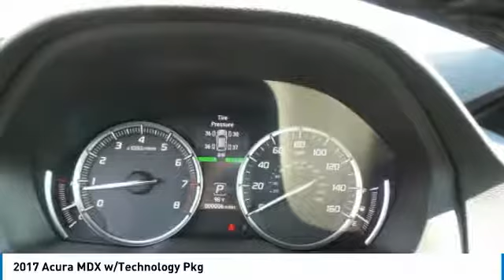2017 Acura MDX 3M44617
2017 ACURA MDX Indianapolis, IN
Stock# 3M44617

The 2017 Acura MDX has been completely redesigned and ups the bar for luxury. The SUV is powered by a 290hp 3.5L V-6 and comes standard with a 9-Speed DCT with Sequential SportShift paddle shifters in FWD or available SH-AWD (Super Handling All-Wheel Drive). With this power you'll have up to 5,000lb of towing capacity and with the flexibility of 60/40 split second-row and 50/50 split third-row seatbacks you have from 15 to 90 cubic feet of space. The Advance Package features second-row captain's chairs with a center console in place of the three-person bench seat. The new Surround View Camera system features six camera angles ingeniously positioned around the vehicle to assist in uncovering blind spots. Heated and ventilated front seats, heated second-row captain s chairs, heated steering wheel and LED fog lights are a few features of this package. The Entertainment Package features a DVD rear entertainment system which includes a 9-inch screen lowered from an overhead console and features an auxiliary input jack for attaching devices. Models with both the Advance and Entertainment package features an extra wide 16.2-inch screen and can show wide-ratio movies or even video from 2 separate sources and has an HDMI input. Both come with wireless personal Surround headphones. The Technology package features a 10 speaker ELS Studio Premium Audio system, Acura Navigation System on an 8-inch LED screen, blind spot detection, and remote engine start. The AcuraWatch suite of safety technology is now standard. From the Collision Mitigation Braking System, Lane Keeping Assist, Adaptive Cruise Control and Road Departure Mitigation any MDX you choose is fully loaded with the most advanced safety and driver assistive features.